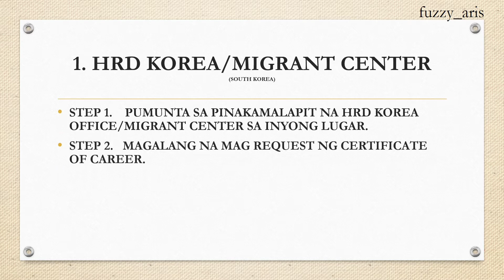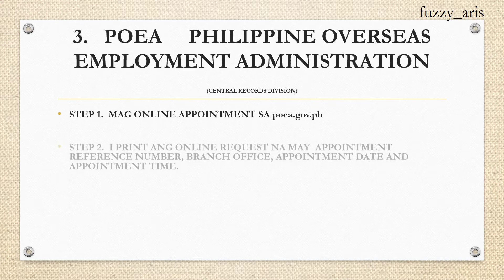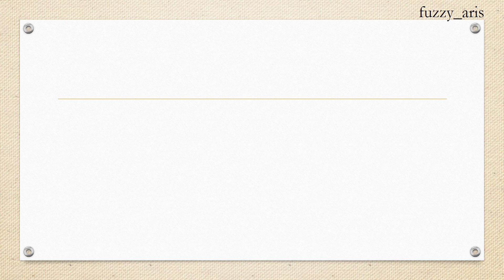#21 Paano at Saan kukuha ang OFW na walang Employment Certificate? HOW???